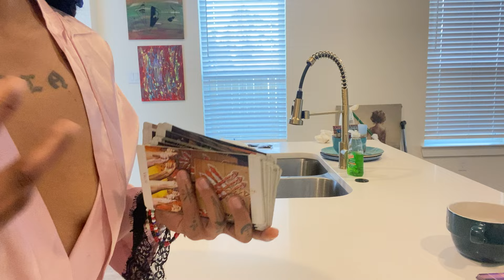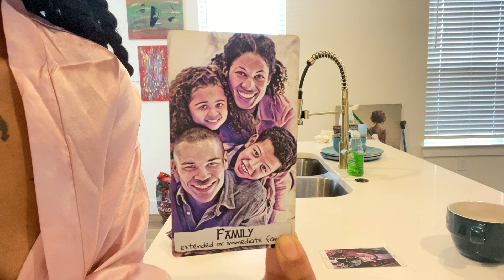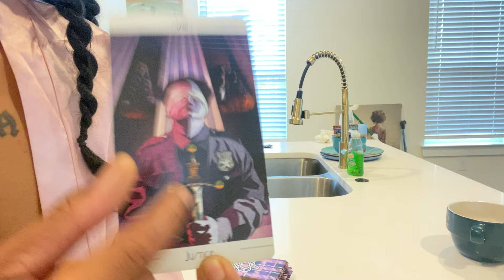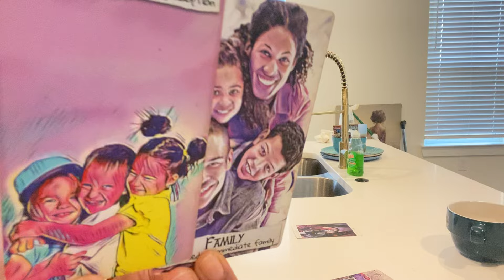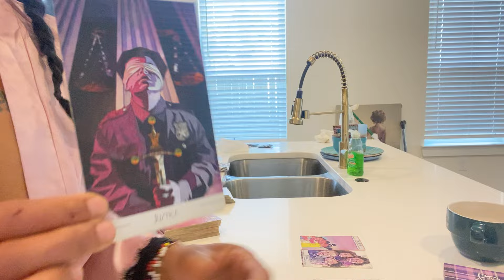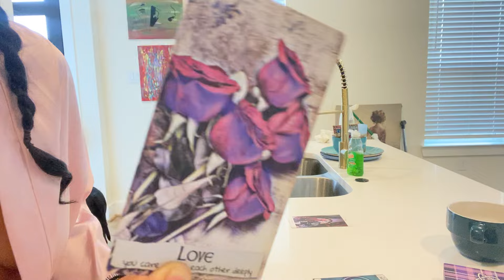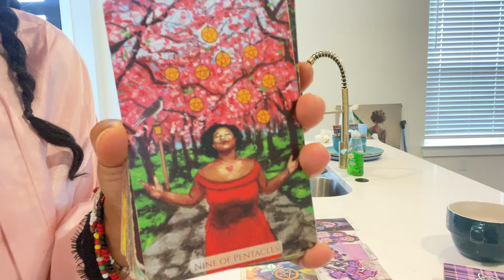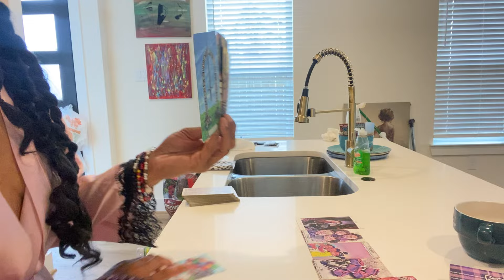YOUR CINDERELLA SEASON🩰BUT HE MAKES THE DECISIONS‼️THE SHOE FITS💐twinflame